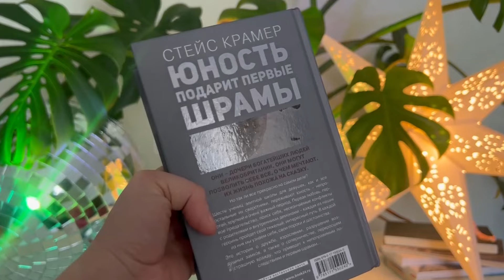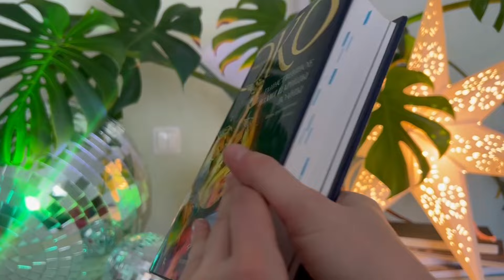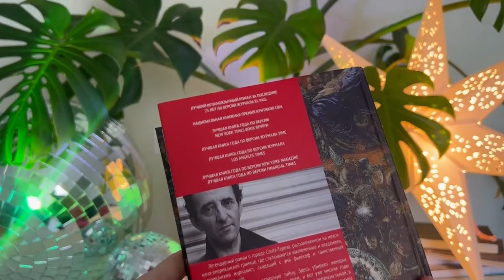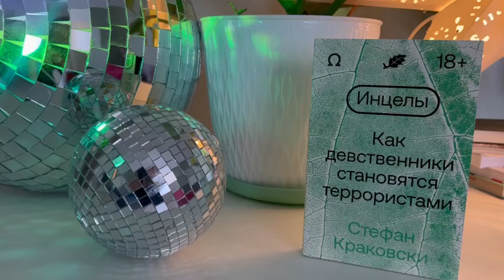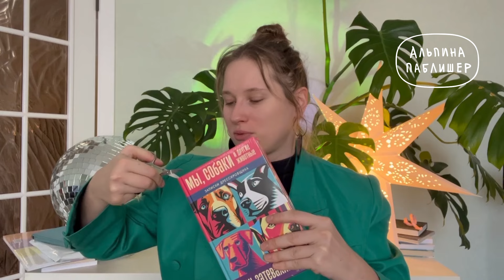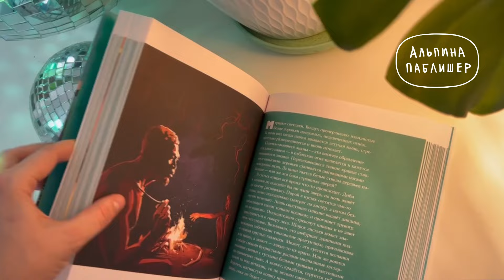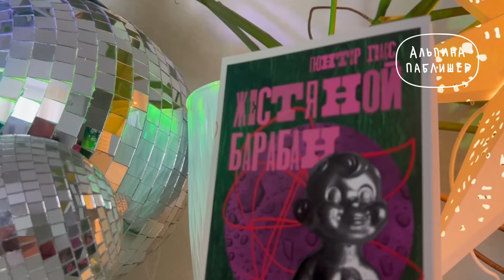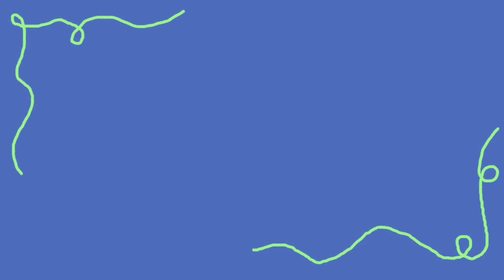ОГРОМНЫЕ книжные покупки | Гора новых книг 📚 Распаковка от Альпины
Привет, дорогие! сегодня предлагаю сделать со мной распаковку прекрасных книг от Альпины и посмотреть на мои книжные покупки.

Таймы в видео такие:
00:00 Приветствия
02:25 Стейс Крамер / Юность подарит первые шрамы
04:17 Джон Голсуорси / Сага о Форсайтах
06:12 Умберто Эко / Таинственное пламя царицы Лоаны
08:07 Чарли Кауфман / Муравьедчество
10:02 Роберто Боланьо / 2666
12:42 Великолепная классика от Альпины и Полки. М.Ю.Лермонтов / Герой нашего времени, М.А. Булгаков / Мастер и Маргарита
15:03 Стефан Краковски / Инцелы

16:27 Распаковка от Альпины
17:09 Олег Постнов / Антиквар
18:41 Василий Голованов / Остров или оправдание бессмысленных путешествий
21:15 Иван Затевахин / Мы, собаки и другие животные
23:31 Станислав Дробышевский / Борьба за обед и еще 50 баек из грота
26:39 Гюнтер Грасс / Жестяной Барабан
30:46 Планер от Фалафель
33:09 Неудачная распаковка чехла для читалки

Привет, книжным червячкам Haribo!
Меня зовут Янис, мой канал о книгах, жизни в них и за их пределами.

Ещё я провожу консультации по личному бренду и беру на сопровождение начинающих, продолжающих и желающих монетизировать своё творчество в инстаграм блогеров.

Скинуть денег также можно сюда:

международные карты:
держатель: YANA GALYNSKAYA

русская карта:
СБЕР (Россия) 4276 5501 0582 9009
держатель: YANA GALYNSKAYA